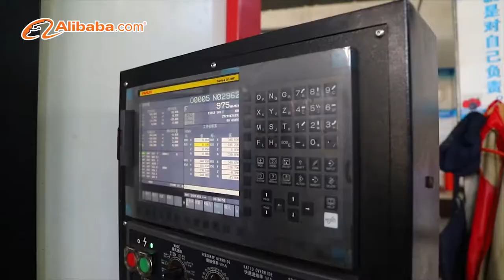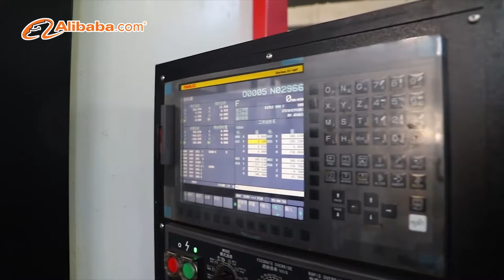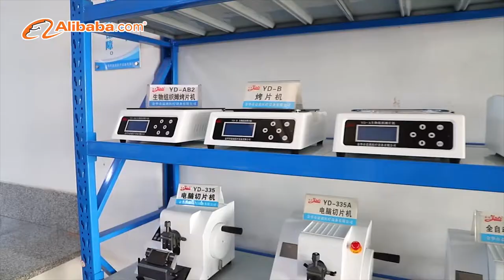YIDI HISTOLOGY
Jinhua YIDI Medical Appliance CO.,LTD
Zhuma industrial park,jinhua city, zhejiang ,china